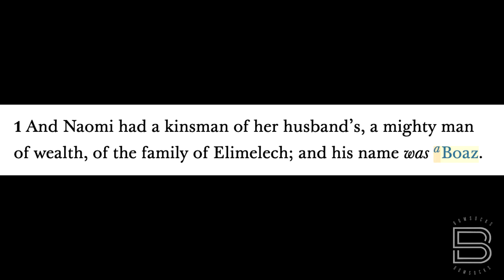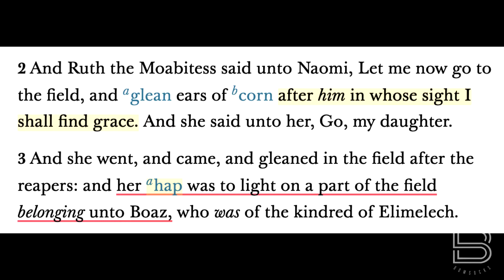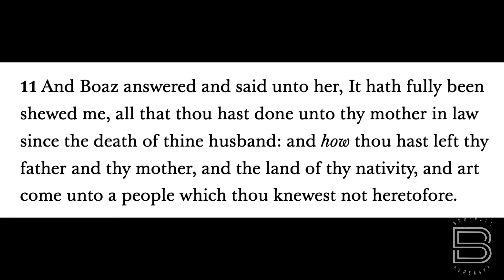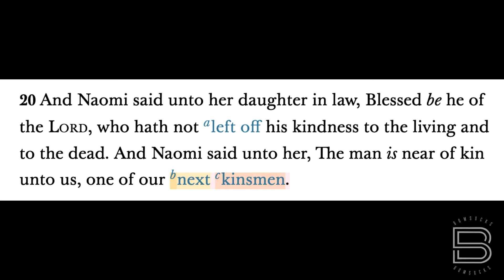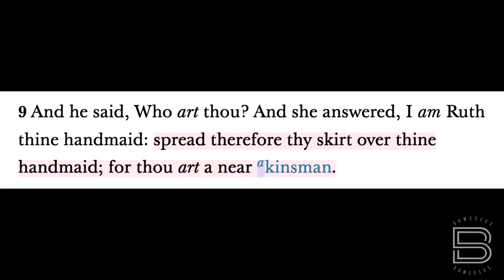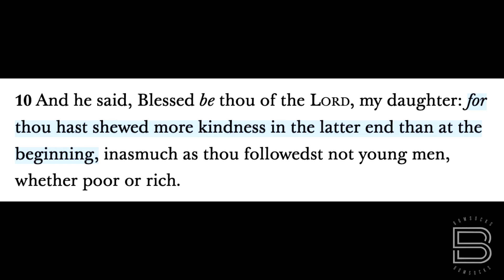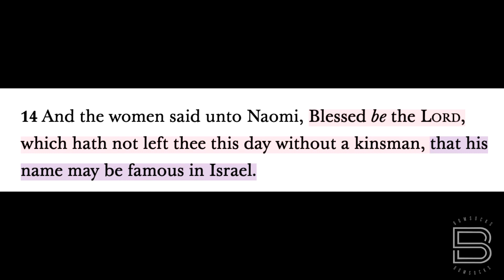BOM-BITES Episode #570 - Ruth 2-4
When things don’t go the way you’ve planned, it is so good to have someone filled with Christlike love and redemption.  Meet Boaz! 😇